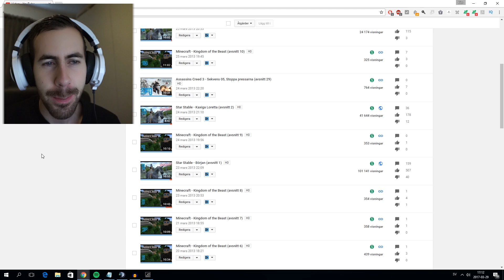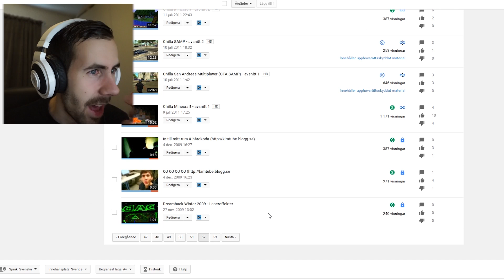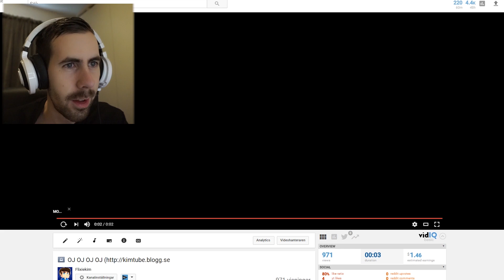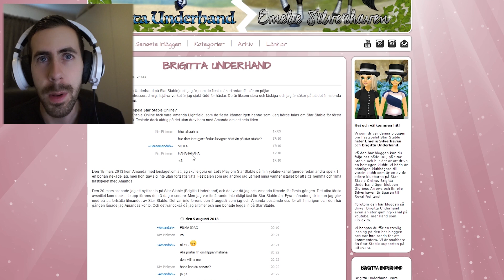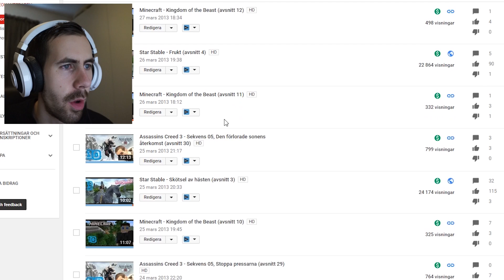KOLLAR PÅ MIN FÖRSTA STAR STABLE-VIDEO (REACTING)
EY! PAUSA VIDEON! GÅ IN PÅ GULDTUBEN.SE OCH NOMINERA MIG LITE ÖVERALLT! KOM TILLBAKA SEN OCH FORTSÄTT TITTA!

Heej på er! Ber om ursäkt för att det inte kommit någon video på ett tag! Vill inte riktigt gå in på anledningen då det är ganska privat, men nu tar jag mig tillbaka. Bättre än någonsin!

Den här videon spelade jag in för två veckor sen och känner att det är dags att släppa den. Kollar tillbaka på min allra första Star Stable-video, och det är såååå pinsamt!